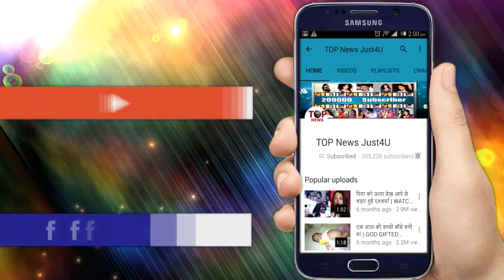BEPANHA || इस दिन लोट कर आएगी साक्षी || Sakshi will be back